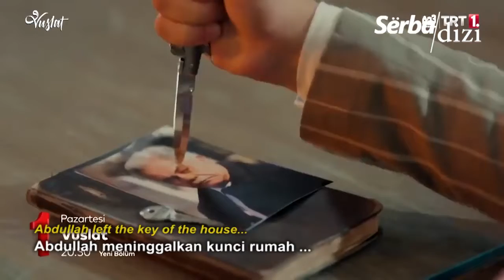VUSLAT Episode 19 Trailer 2 English Subtitles Bahasa Indonesia